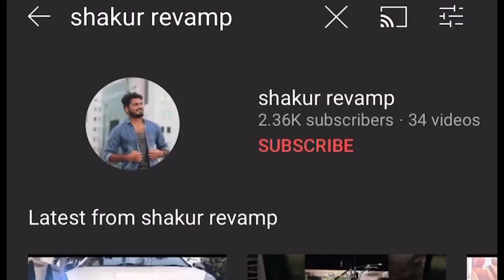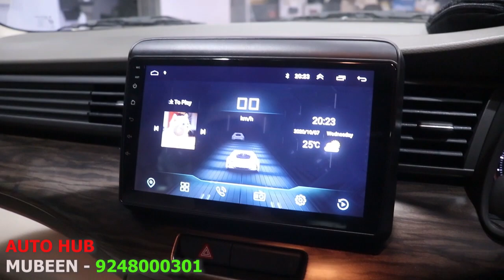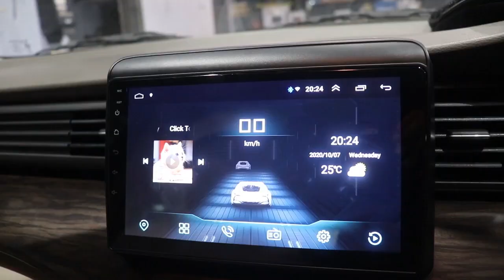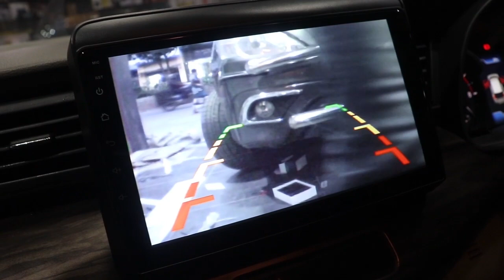Ertiga Full Body Customization | Auto Hub Hyderabad | Best Automabile YouTuber In Hyderabad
SHOP NAME- AUTO HUB
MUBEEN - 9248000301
ADDRESS -  1-8-3-/5/5, Minister road , Secunderabad - 500 033

after market car accessories hyderabad best car accessories shop wholesale car market

if you want to share your cars or bikes modifications with me , message me in my insta or facebook,